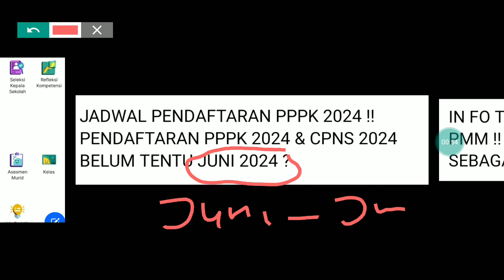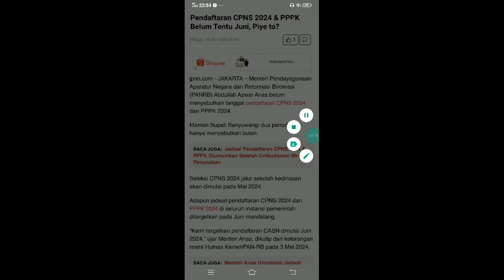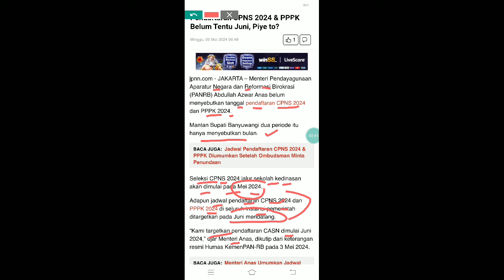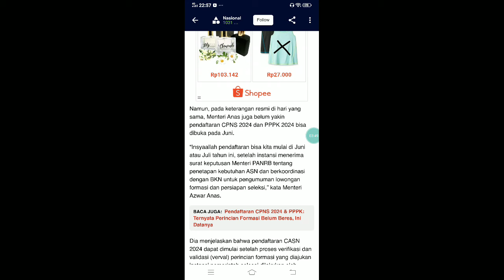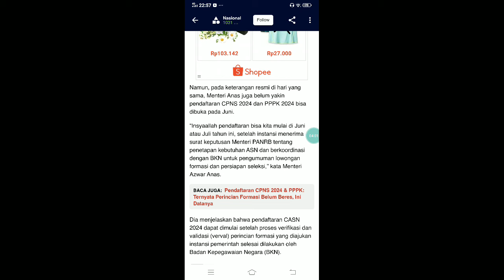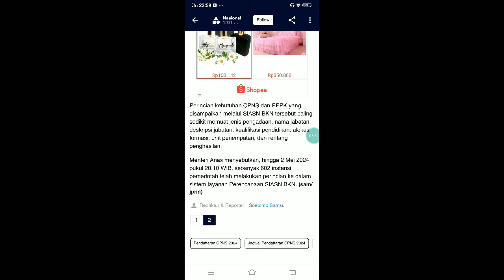JADWAL PENDAFTARAN PPPK 2024 !! PENDAFTARAN PPPK 2024 & CPNS 2024 BELUM TENTU JUNI 2024 ?